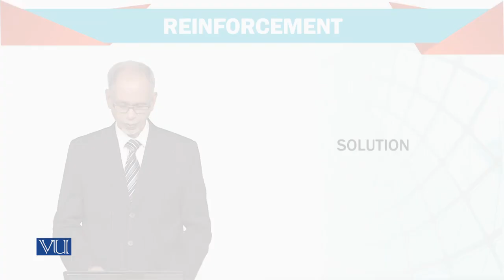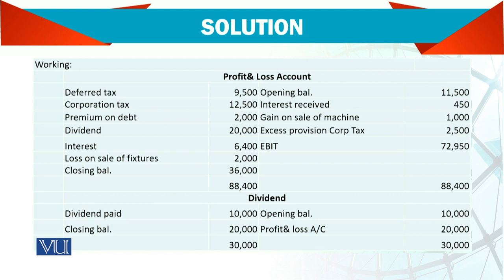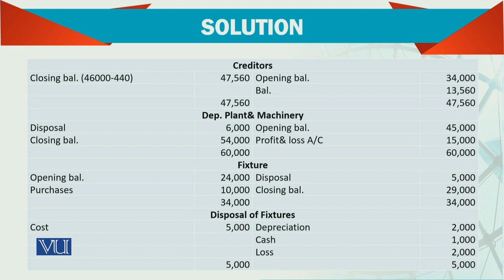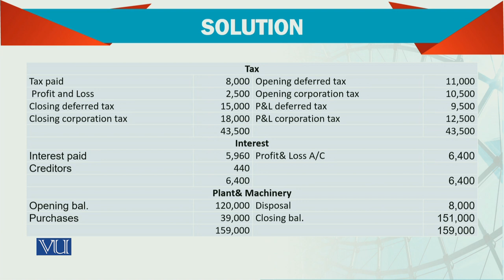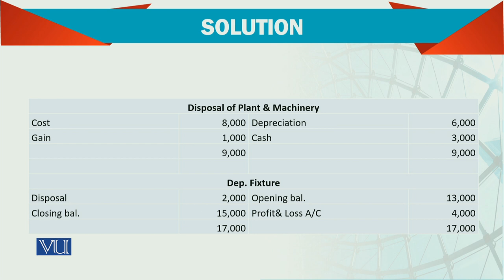Advanced Financial Accounting | FIN711_Topic209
By Mr. Nizamuddin